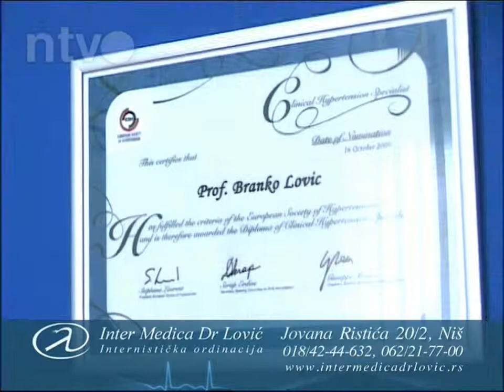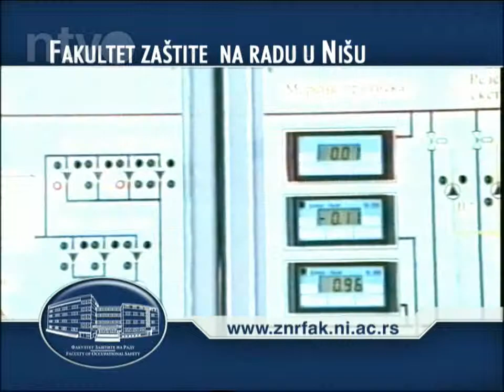Otvoreno sa Zoranom | 06 05 2014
Gost  Dragan Aranđelović Ara